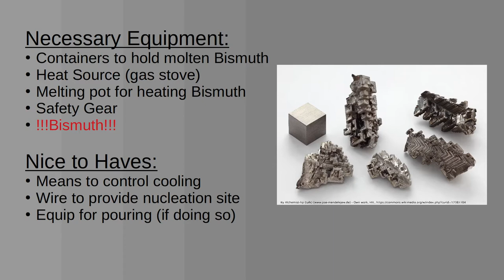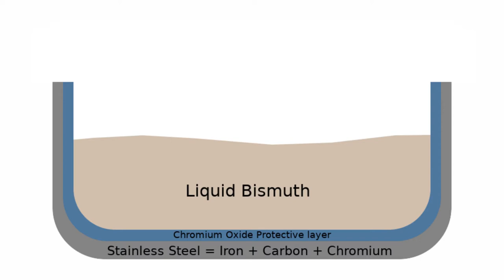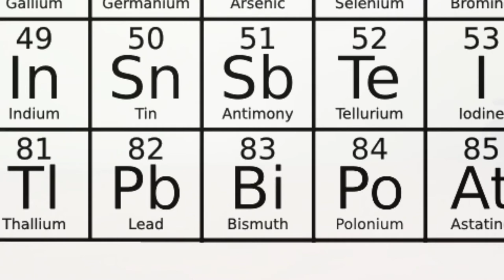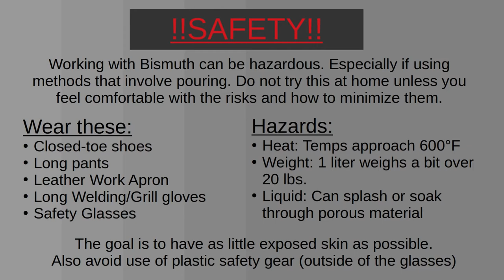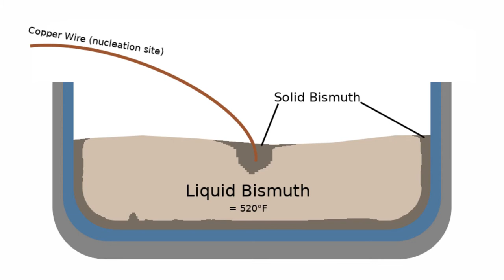Growing Bismuth Crystals!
What is Bismuth? Why do it's crystals look so cool? What does it mean to be laboratory grown and just how does one grow a bismuth crystal?